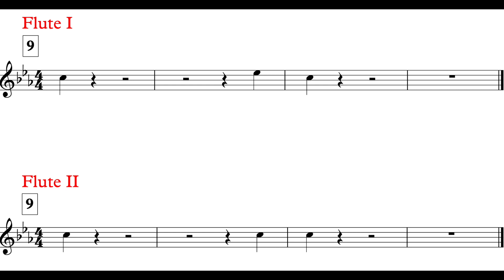Inception (MM. 9 - 13) Fl. I & II *VI*